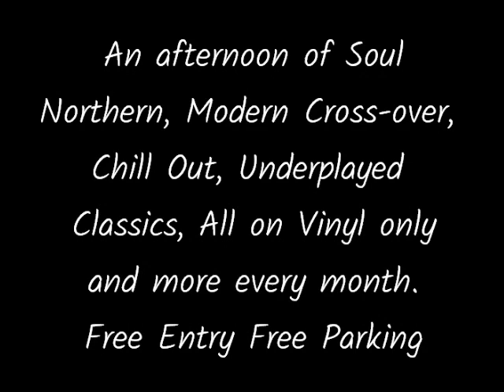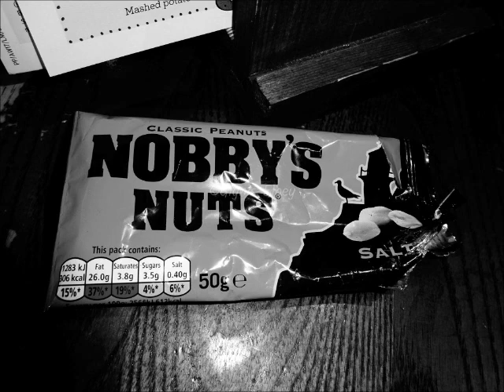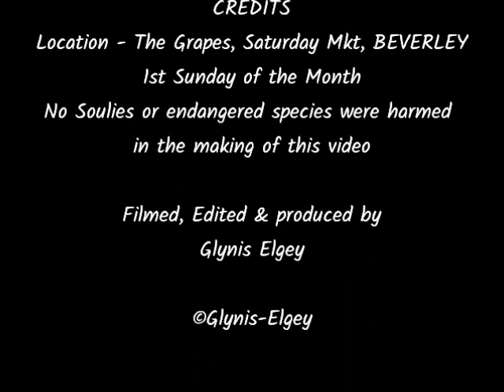Northern Soul Talk of the Grapevine Soul Club June 2018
Talk of the Grapevine - My 1st visit to this Venue which is held in a pub in Beverley Mkt Place called The Grapes, used to be called the Push Inn many years ago. Anyway it has a very chill out relaxing atmosphere playing a mix of Soul from Northern Soul to Crossover, Modern , Underplayed Classics again guest DJ's every month. Every 1st Sunday in the month from 2pm until 8pm. Cheap drinks, good food and plenty of car parking locally and mostly free. FREE ENTRY.  This one I will try and attend again when ever I have a free Sunday.